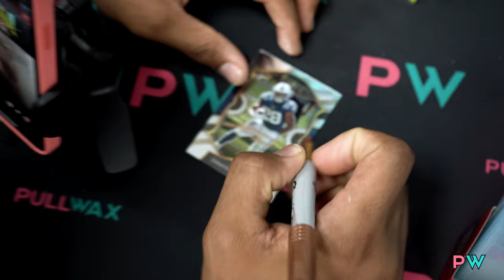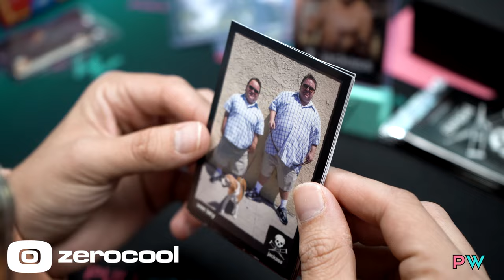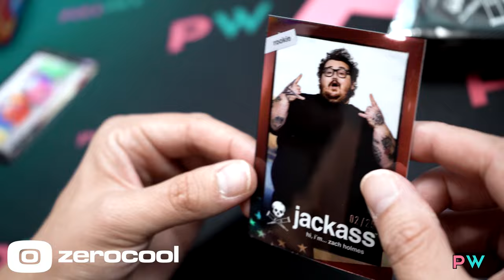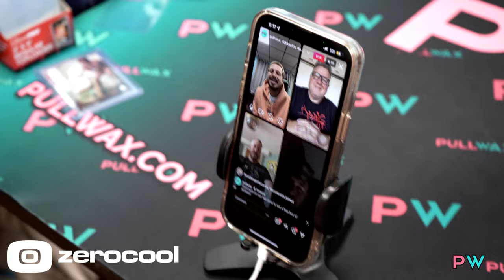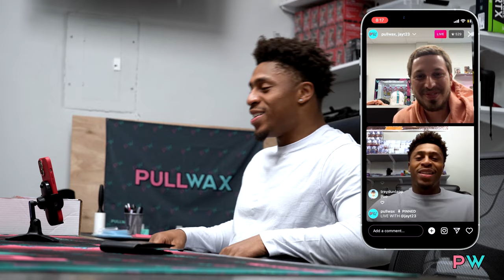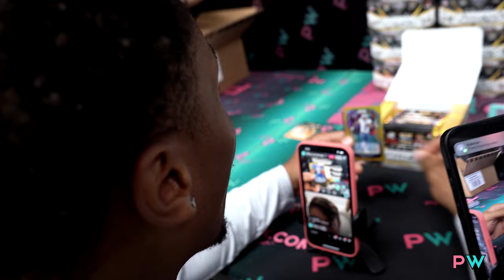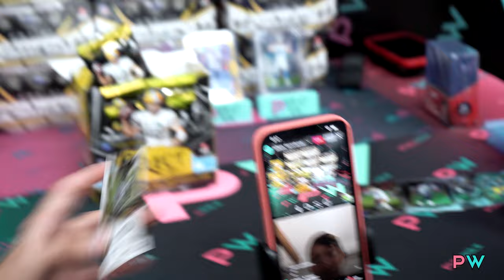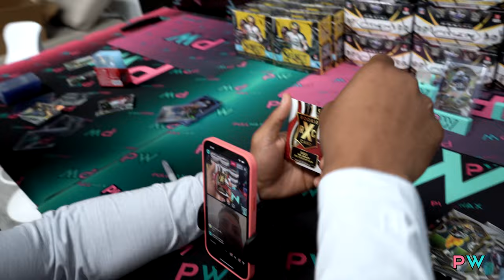WENT LIVE WITH JONATHAN TAYLOR AND JACKASS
timecodes

0:00 - INTRO
1:43 - LIVE WITH JACKASS X ZEROCOOL
6:00 - LIVE WITH JACKASS X ZEROCOOL X GIVEAWAY WINNER
9:17 - LIVE WITH JONATHAN TAYLOR
13:38 - BREAKING WITH JONATHAN TAYLOR